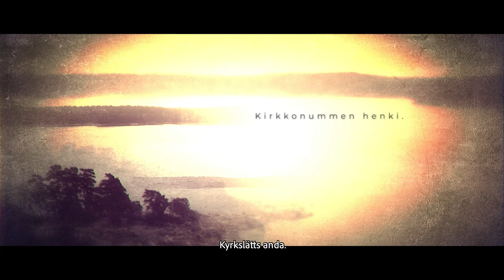Jakso 7 Matka kirkkonummelaisuuteen - En resa i Kyrkslätt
Kuntalaisten vapaa sana - Kommuninvånarna har ordet

Matka kirkkonummelaisuuteen on Kirkkonummen kunnan 10-osainen dokumenttisarja. ”Matka kirkkonummelaisuuteen” keskittyy kirkkonummelaisuuden syvimmän olemuksen selvittämiseen ja avaa kirkkonummelaisuuden syntyä monelta eri kantilta.

”En resa i Kyrkslätt” är en dokumentärserie i tio delar som producerats av Kyrkslätts kommun. ”En resa i Kyrkslätt” fokuserar på att utreda Kyrkslättsidentitetens innersta väsen och förklarar från många olika vinklar hur Kyrkslättsidentiteten har uppstått.